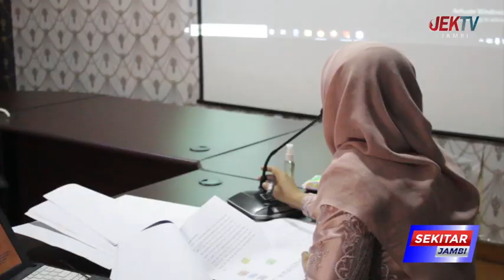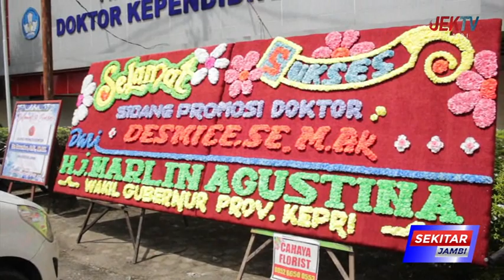DESMICE PEREMPUAN PERTAMA RAIH GELAR DOKTOR DI DESA PENAWAR